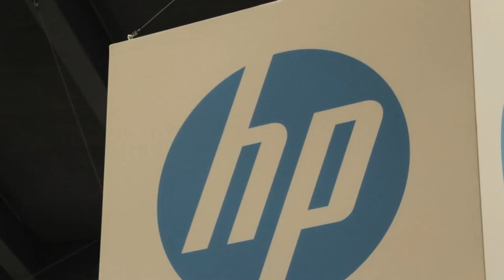Shawn Douglass | VMworld 2013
Shawn Douglass, ServiceMesh CTO discussed cloud management, software defined everything and virtualization trends with theCUBE co-hosts John Furrier and Dave Vellante, live at VMWorld 2013.

When it comes to orchestration and service management, companies like VMware are moving towards the software defined data center and virtualization of everything, Douglass explains. Everyone is also talking about rebuilding the management platform, a platform ServiceMesh is already offering.

"ServiceMesh is a hybrid cloud management platform, we act as a service broker over VMware technology, Microsoft technology and OpenStack," Douglass said. "You can create one blueprint for your application, and then you can click and deploy it" on top of VMware, Microsoft, or Openstack.

Commenting on the company's stance on hybrid cloud, Douglass said "where we sit, we sit across public and private cloud. We work in highly regulated Fortune 100 companies," such as big banks and Telcos. "We fundamentally believe that you need to place the right resources at the right time at the right cost, and do in a DevOpsy way," while keeping a vendor neutral posture.

"I think OpenStack is the biggest threat to VMware, personally," Douglass said, as they both offer virtualization of network, compute and storage. "We're huge fans of OpenStack, we're going to support it."

Discussing their experience with customers (a base of approximately 4000 companies), Douglass used a large bank as an example, their position being that "if you bring one of the incumbents to the table, that's not what we're looking for". Companies look to to drive a 30 to 40 percent cost reduction and OpenStack is the solution. The cost reduction comes from license and maintenance cost savings, which are huge.

"IT was always application centric," Douglass explained. What virtualization is doing is to allow companies to deliver business value really quickly. "In almost every one of our large enterprise customers, we see some sort of network virtualization."

Asked about the competitiveness in the cloud management market, Douglass pointed out that in today's landscape, companies have "piles of software that they've acquired in the past and they try to glue together. We have a solution today that works today," while competitors talk about 16-18 month roadmaps. At the same time, what customers ask for is "an open, neutral, management platform."

Sharing the tech that most excited him, Douglass mentioned I-O Data. "They're embracing open compute, OpenStack, we're partnering aggressively with them." Yet the thing he was most excited about was that the conversations focuses on the software defined data center, hybrid cloud, management platform, "it's what we're already doing, while everyone is talking about their roadmaps."

Asked if ServiceMesh had received buy out offers, Douglass simply commented, "We're popular, we're going big."

Shawn Douglass, ServiceMesh, at VMworld 2013 with John Furrier and Dave Vellante